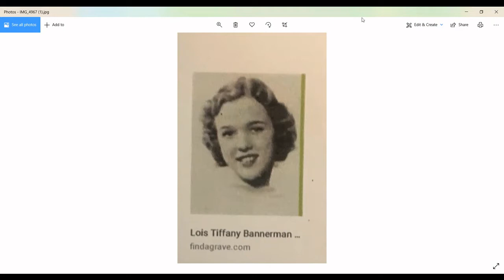Change Agents 14: Lois Bannerman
Dr. Darla Shaw portrays internationally acclaimed harpist Lois Bannerman who later in life had a career in film, television, and on Broadway. She lived in Ridgefield in the 1950s on one of the largest pieces of land in the Turner Road/Saw Mill area of town.